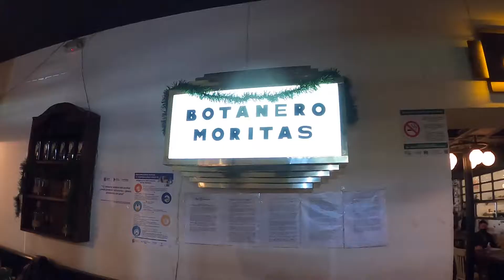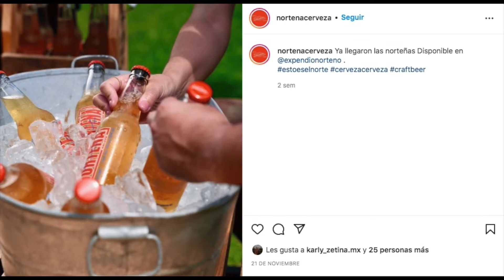Dónde botanear rico en Monterrey? Botanero Moritas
Nos lanzamos a un lugar con vibra de cantina tradicional: Botanero Moritas.